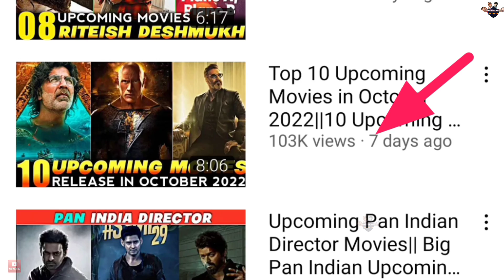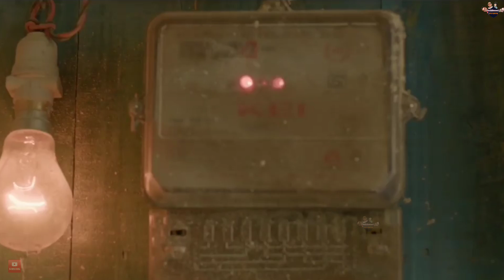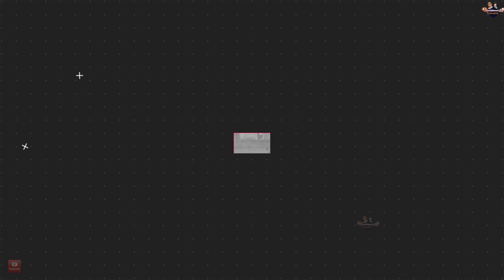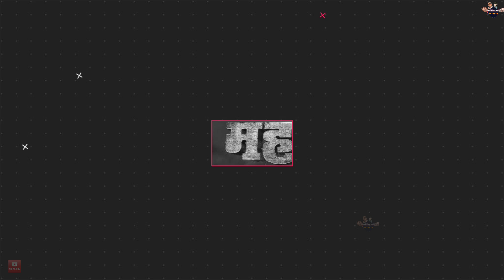10 Upcoming Movies Release in October 2022|| Upcoming movies list of October 2022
10 Upcoming Movies Release in October 2022|| Upcoming movies list of October 2022

12 Upcoming Gangster Movie south And Bollywood 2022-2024||Top Gangster upcoming movies list 2022-24
Riteish Deshmukh upcoming movies 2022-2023|| Riteish Deshmukh Upcoming films List 2022-24

Tamannah Bhatia Upcoming movies 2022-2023|| 06 Tamannah Bhatia upcoming Films List 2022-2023
10 Upcoming Movies of Dharma Production 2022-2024|| Dharma Production upcoming movies list 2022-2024
12 Upcoming Superhero Movies in India 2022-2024|| Upcoming Indian Superhero Movies list 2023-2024
12 Biggest Upcoming Pan Indian Movies in 2023
#15 Upcoming Remakes in Bollywood 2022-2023
10 Upcoming Movies in September 2022|| Top 10 September Upcoming movies list 2022
All Universe Upcoming movies in Bollywood and South in 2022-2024
Prabhas Upcoming Movies 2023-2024|| Salaar Release Date ,Adipurush, Project k,spirit
Upcoming 4th Installment movies in bollywood 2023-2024|| Krrish4,Dabangg4,Murder4, dhamaal4,Dhoom4
Salman Khan Upcoming Movies 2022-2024
07 Chiyaan Vikram Upcoming movies 2022

Rohit Shetty Upcoming Movies 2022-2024
Hrithik Roshan Upcoming Movie 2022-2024
Akhil Akkineni Upcoming movies|| Bellamkonda Sai Sreenivas Upcoming Movies 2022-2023
Allu arjun Upcoming movies 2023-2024#pushpa2
Ranbir Kapoor Upcoming Movies 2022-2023
Emraan Hasmi  Upcoming movies 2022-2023
Sonu Sood Upcoming Movies 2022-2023
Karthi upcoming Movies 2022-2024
Mythri movie maker Upcoming movies list 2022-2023
Kiara Advani Upcoming Movies 2022
Anil Kapoor Upcoming Movies 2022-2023

Ajay Devgan And Akshay Kumar Upcoming Remake Movies 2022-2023|| BHOLAA, selfie, Soorarai Pottru
Mahesh Babu Upcoming Movies 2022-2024

Shahrukh Khan Upcoming Movies 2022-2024
pathan trailers
Dunki trailer
Varun Dhawan upcoming movies list 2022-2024

Vidyut Jamwal Upcoming movies 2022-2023
10 Sanjay Dutt upcoming movies 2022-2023
SS Rajamouli Upcoming movies 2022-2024
Ram charan upcoming movies
10 Jecqueline fernandez Upcoming movies 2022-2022

10 Kriti Sanon Upcoming movie
Arshad Warsi Upcoming Movies update 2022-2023
AAtlee kumar Upcoming movies 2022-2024

Amitabh bachchan Upcoming movies 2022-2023
Alia Bhatt Upcoming Movies

Upcoming Indian Superhero movies 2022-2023

Chiyaan Vikram Upcoming movies 2022#cobra ponniyin selvan
siddhant Chaturvedi Upcoming movies
Deepika Padukone Upcoming movies 2022
Upcoming sauth sequel in 2022
10 Salman Khan Upcoming Movies 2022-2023
10 Bobby Deol Upcoming Movies 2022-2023
Kartik Aaryan Upcoming movies 2023